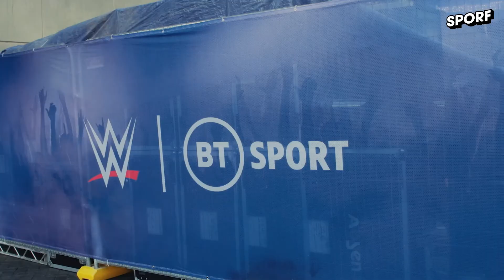Does Will 'The Weasel' Brazier have what it takes to become a WWE manager? | SPORF Versus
We set Will Brazier a challenge! Does he have what it takes to become the next big WWE superstar manager?

Will he manage to bag his first client?